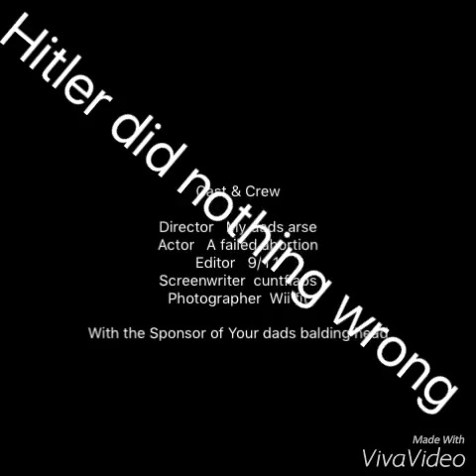Cupán Tae ||original Irish short film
Another beautiful poetic piece Mark Dalton with characters you will just fall in love with, you will laugh, cry and sweat in just one minute and fifty three seconds.